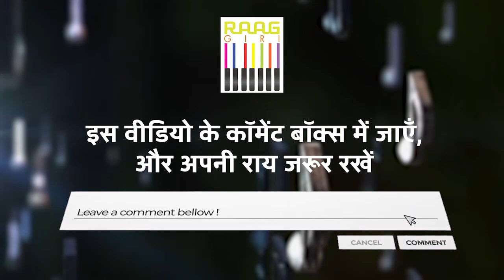Interview with Sitar Maestro Gaurav Mazumdar - Disciple of Pandit Ravi Shankar | Part- 02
Join us for the second part of our exclusive interview with sitar virtuoso Gaurav Mazumdar. As a dedicated disciple of the legendary Pandit Ravi Shankar, Gaurav Mazumdar shares more about his musical journey, the subtleties of Indian classical music, and the profound influence of his esteemed guru. Don't miss this continuation of his inspiring story and insightful perspectives.